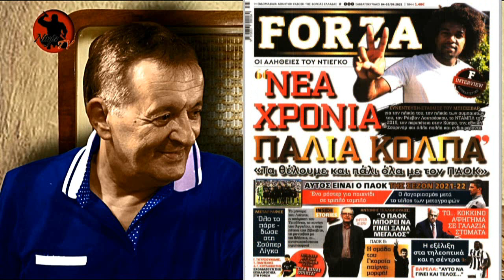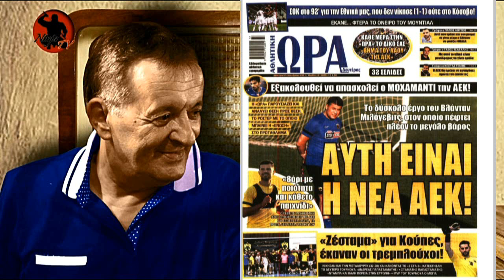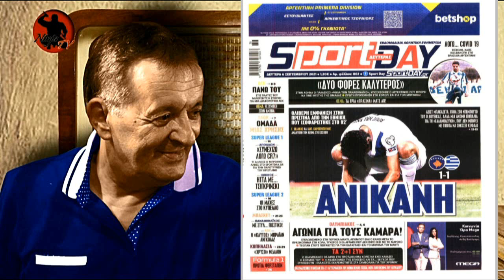Γ. Γεωργίου "ΚΟΣΟΒΟ - ΕΛΛΑΔΑ 1-1" [6-9-2021] REAL FM